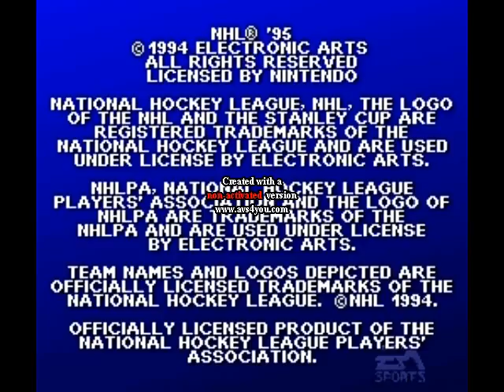NHL 95 Opening Title Sequence (SNES Version) (1994)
The intro to the SNES Version of the EA Sports popular hockey video game title NHL 95.